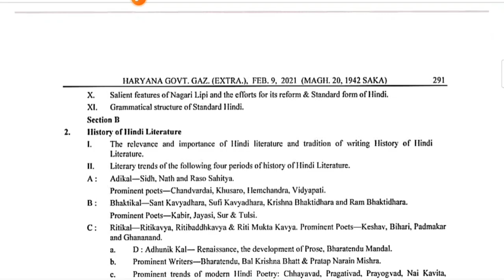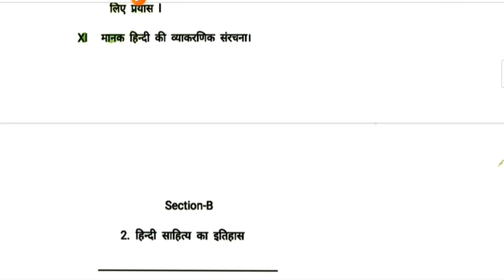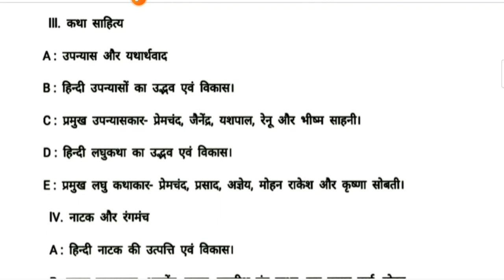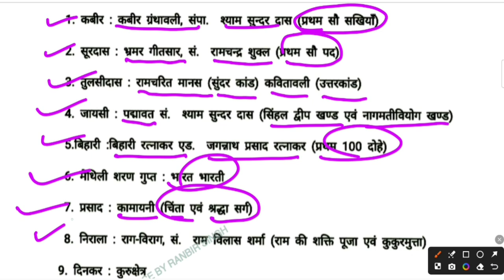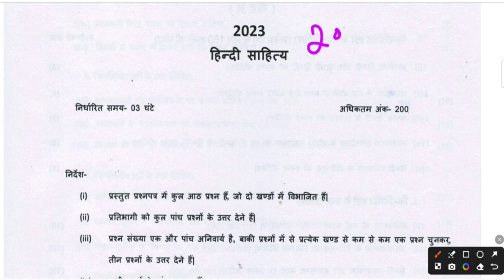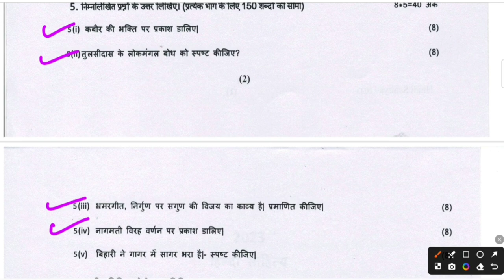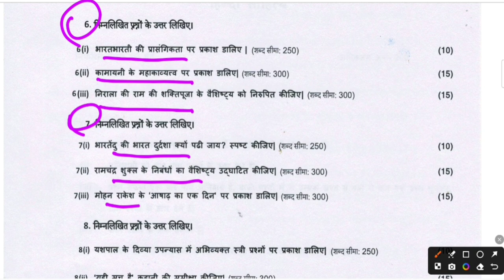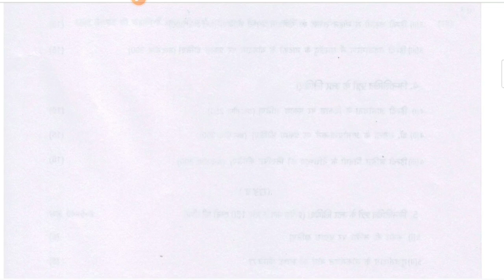HCS 2025//HINDI LITERATURE//हिंदी साहित्य//OPTIONAL SUBJECT//SYLLABUS//PYQ//PREPARATION//HPSC EXAMS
JOIN A TELEGRAM CHANNEL
Quality guidance by Ranbir Singh YouTube channel के वीडियो की PDF आपको यहां पर उपलब्ध होगी